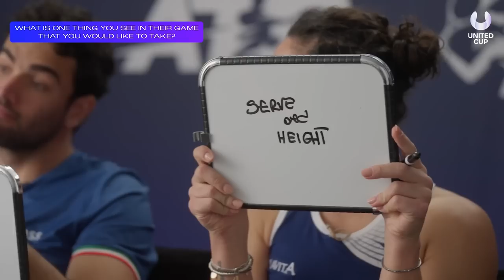Partnership | Matteo Berrettini & Martina Trevisan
Team Italy's lead singles players, Matteo Berrettini and Martina Trevisan test their knowledge of each other's games at the UnitedCup 🙌